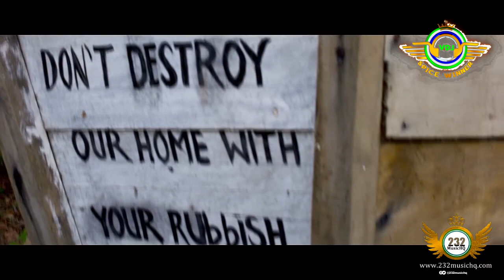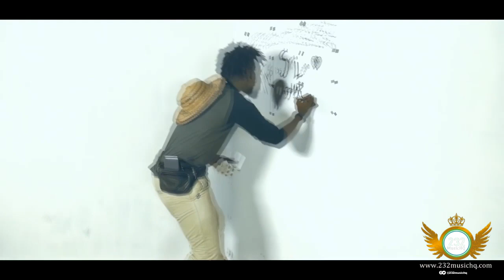Massive Top 232 Music Video Mix S01E01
Enjoy the best of Sierra Leone music videos on a mix by Dj Spice.
Supported by Dj Ivan.